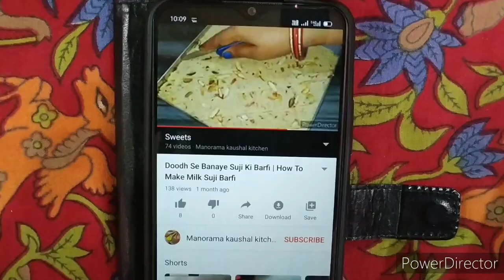Khaja Kaise Banaye | How To Make Khaja Recipe At Home